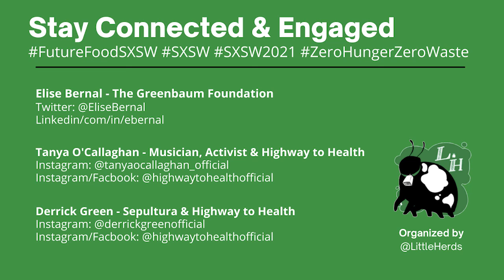[Future of Food] Highway to Health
Join 2 musicians on an adventure called ""Highway to Health"".

Guests:
Tanya O'Callaghan, Musician, Activity & Highway to Health
Derrick Green, Sepultura & Highway to Health

Subscirbe to learn more about the future of food.

About Little Herds:
Little Herds is focused on helping people eat, with an emphasis on using insects for food and feed. Founded in 2013 in Austin, Texas, Little Herds has created conversation with key influencers and stakeholders around using insects as an environmentally sound and economically viable source of nutrition.